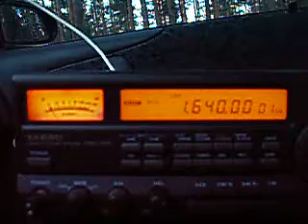1.640 UnID station, rlg talk, spanish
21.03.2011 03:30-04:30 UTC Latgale